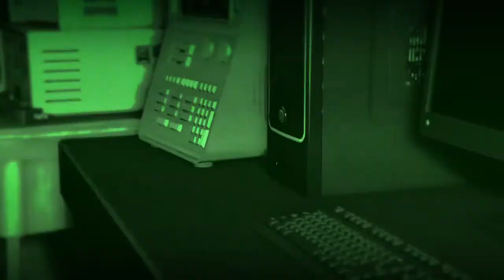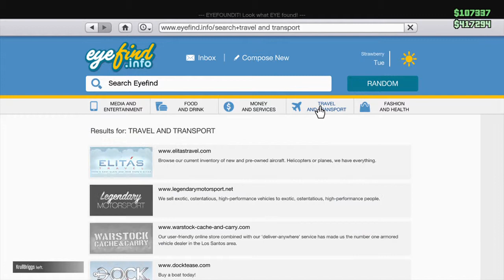Grand Theft Auto V Heists [Humane Raid] First person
Final Mission on Humane lab raid on Hard mode